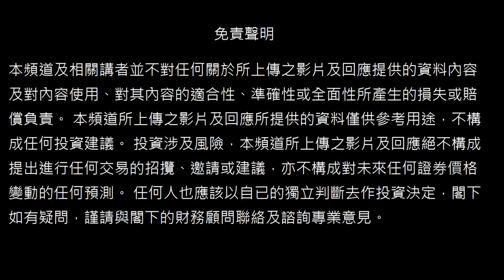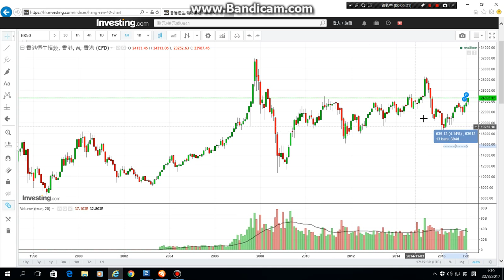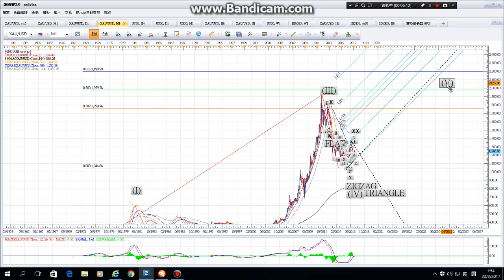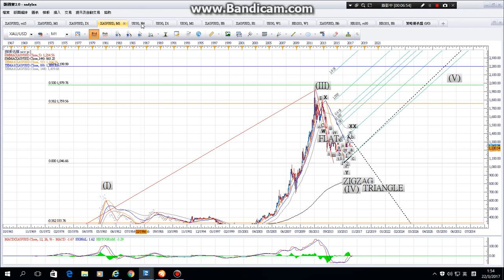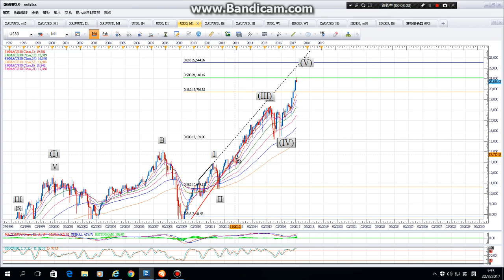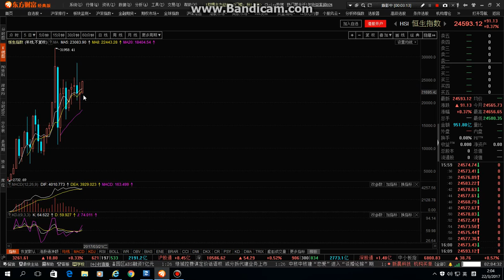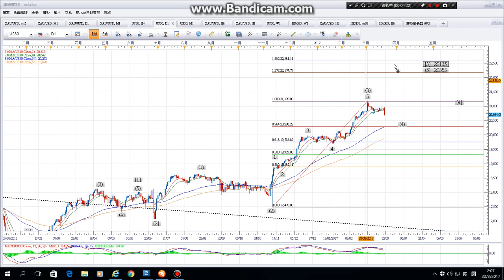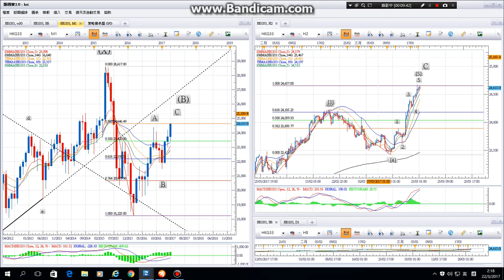22/03/2017 又閙股災?越來越多數據顯示......